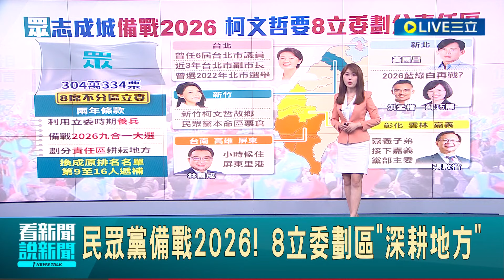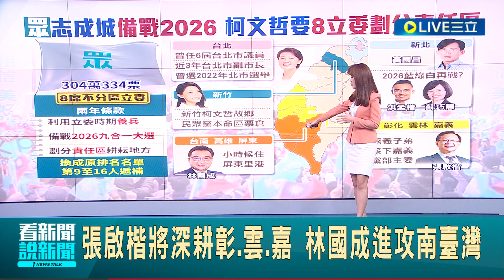"雙黃"準備搶攻雙北市長! 民眾黨備戰2026 8立委劃區"深耕地方" 民眾黨本命區新竹 高虹安將競選連任 張啟楷將深耕彰.雲.嘉 林國成進攻南臺灣│【LIVE大現場】20240215│三立新聞台